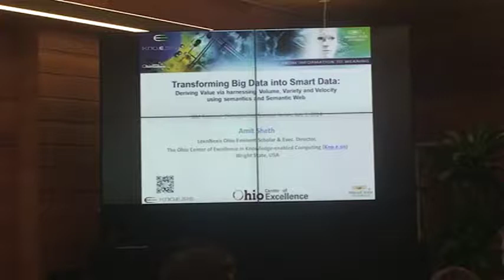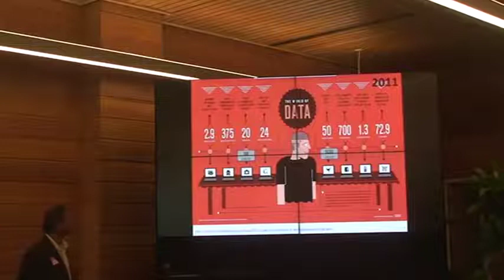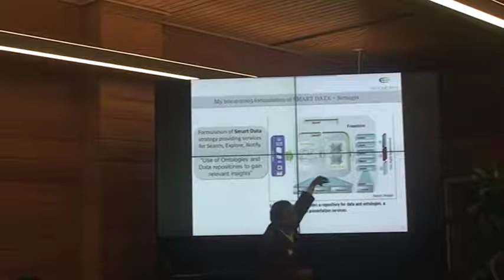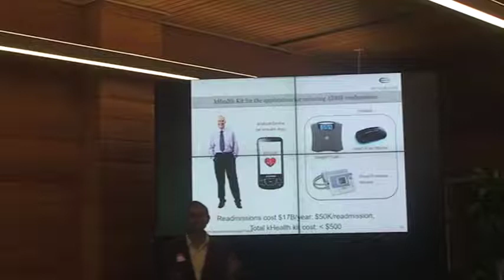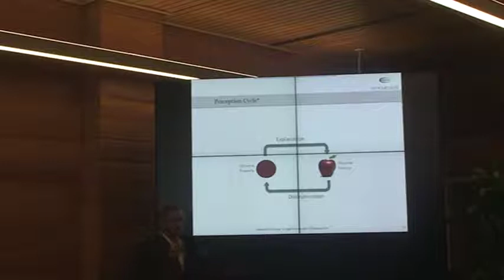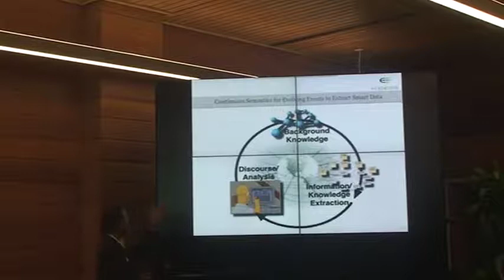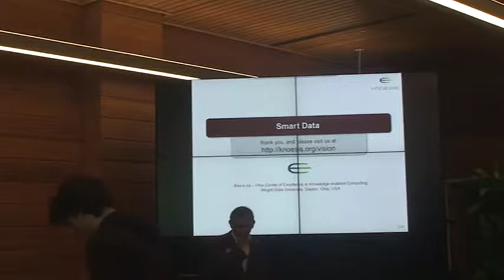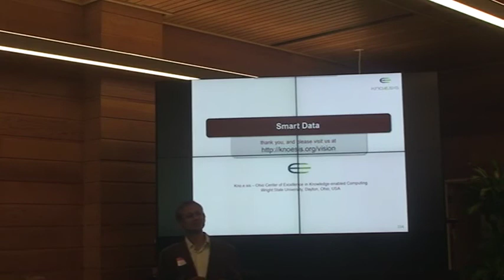Transforming Big Data into Smart Data: IBM Distinguished Speaker Series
Talk given by Prof. Amit Sheth at IBM Distinguished Speaker Series, IBM Almaden Research Center, San Jose, CA, July 1, 2014.